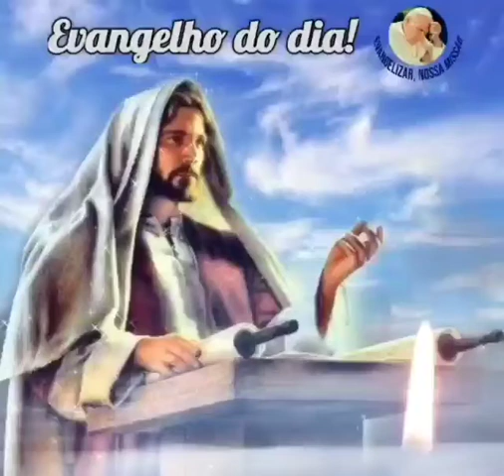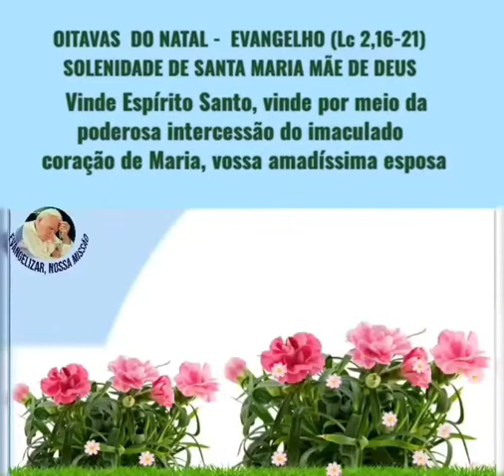Clique e ouça o Evangelho do dia com - Sílvio Gomes